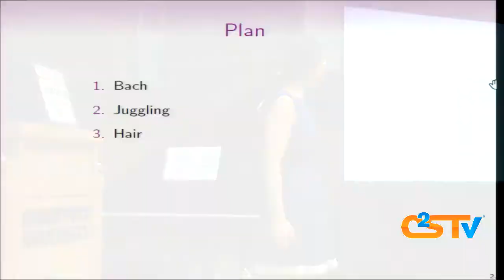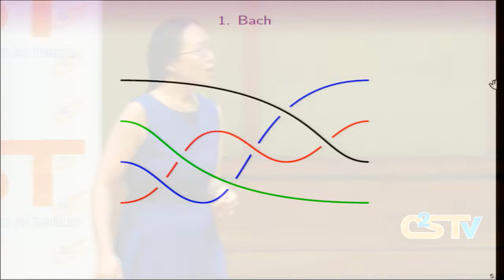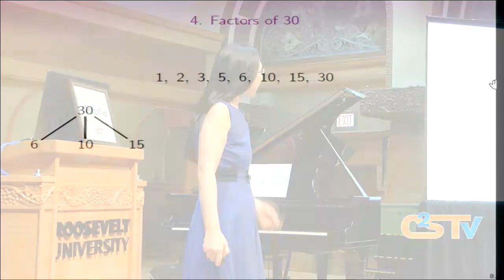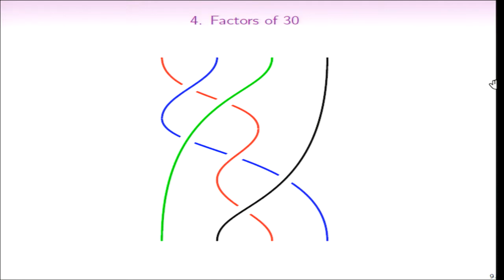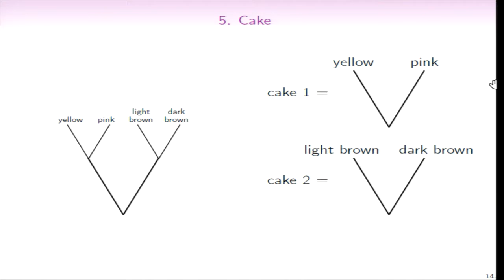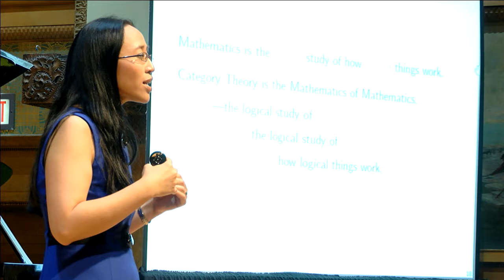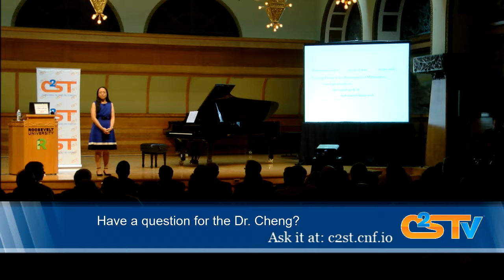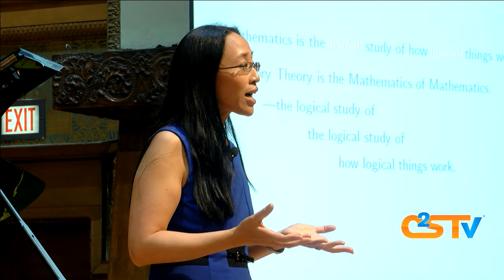Mathematics--It's as Easy as Pi!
Mathematics can be tasty! It’s a way of thinking, and not just about numbers. Through unexpectedly connected examples from music, juggling, and baking, Eugenia Cheng, Ph.D., will show that math can be made fun and intriguing for all, through hands-on activities, examples that everyone can relate to, and funny stories. Cheng, a mathematician, concert pianist, author and yes--baker--will present surprisingly high-level mathematics, including some advanced abstract algebra usually only seen by math majors and graduate students. There will be a distinct emphasis on edible examples. Suitable for all ages including keen children.